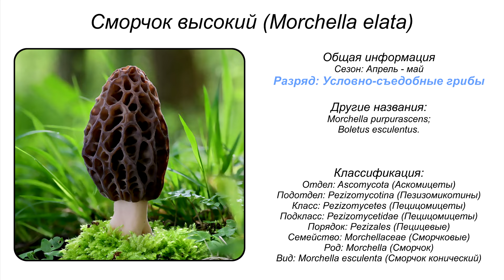Сморчок высокий (Morchella elata)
Систематика:
• Отдел: Ascomycota (Аскомицеты)
• Подотдел: Pezizomycotina (Пезизомикотины)
• Класс: Pezizomycetes (Пецицомицеты)
• Подкласс: Pezizomycetidae (Пецицомицеты)
• Порядок: Pezizales (Пецицевые)
• Семейство: Morchellaceae (Сморчковые)
• Род: Morchella (Сморчок)
• Вид: Morchella elata (Сморчок высокий)
Синонимы:
• Morchella purpurascens
• Boletus esculentus

Сморчок высокий встречается значительно реже, чем другие виды сморчков.
Шляпка оливково-коричневая, коническая, с ячейками, ограниченными резко выделяющимися ребрами складок, 4—10 высотой и 3—5 см шириной. Поверхность покрыта примерно треугольными ячейками, ограниченными более или менее параллельными вертикальными узкими складками. Ячейки оливково-коричневые, у зрелых грибов — бурые или чёрно-коричневые; перегородки бывают оливково-охряные; окраска гриба с возрастом темнеет.
Ножка на вершине по диаметру почти равна шляпке, беловатая или охряная, зернистая, 5—15 см высотой и 3—4 см толщиной, на вершине по диаметру почти равна шляпке. У молодых грибов ножка беловатая, позже — желтоватая или охряная.
Споровый порошок белый, кремовый или желтоватый, споры эллипсоидные, (18—25)×(11—15) мкм.
Плодовые тела сморчка высокого развиваются в апреле — мае (реже июне). Сморчок высокий редок, встречается в небольшом количестве. Растет на почве в хвойных и лиственных лесах, часто — по травянистым полянам и опушкам, в садах и огородах. Чаще встречается в горах.

Внешне сморчок высокий очень похож на сморчок конический. Отличается более тёмным цветом и более крупными размерами плодового тела (апотеция) (5—15 см, до 25—30 см высотой).
Условно-съедобный гриб. Пригоден в пищу после отваривания в кипящей подсолёной воде в течение 10—15 минут (отвар сливается), либо после сушки без отваривания. Сушёные сморчки можно использовать после 30—40 дней хранения.